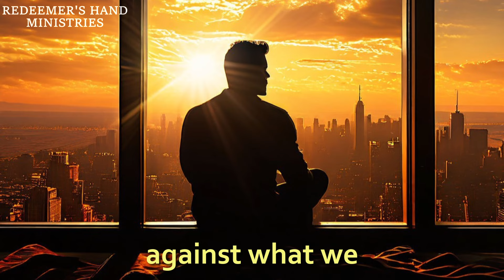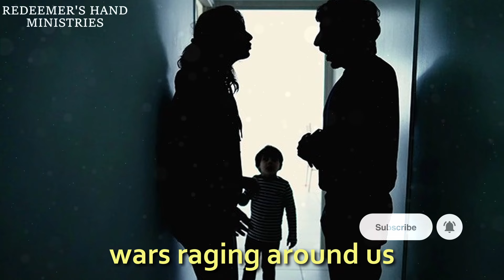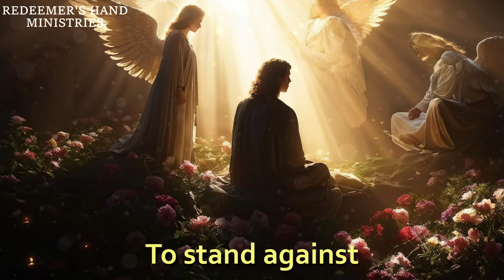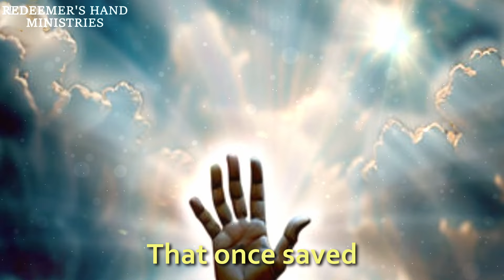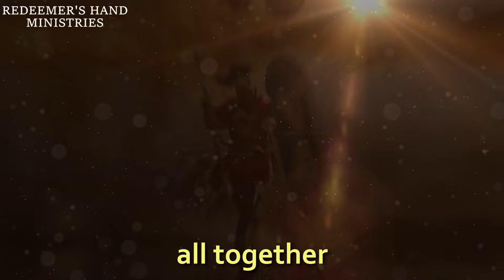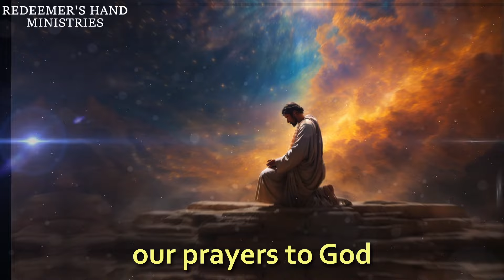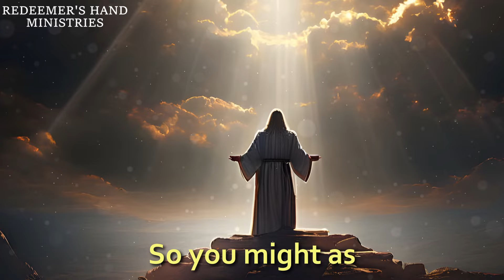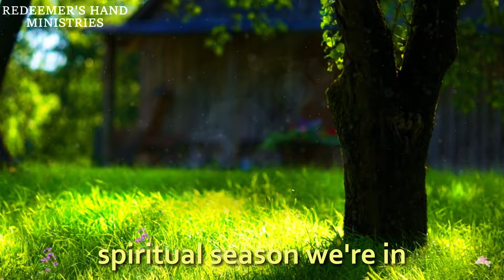SPIRITUAL WARFARE: God Wants You to WIN the Battle! | Inspirational & Motivational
God did not intend for you to go through this time unprepared.

Many of us are ill-equipped to recognize and combat the spiritual wars raging around us. We focus on the physical conflicts while the real struggle happens in a dimension beyond our sight. Paul, in Ephesians, warns us that evil and the devil first attack us in the spiritual realm. These attacks, though invisible, eventually manifest in our physical world. By the time we notice them, the true battle has already been lost. We're left fighting the aftermath, the visible consequences, rather than the unseen enemy.

In Ephesians, Paul is preparing the church for a battle, painting a vivid picture of a fight that feels almost tangible. He uses the imagery of the most formidable military force of his time—the Roman army—to detail the spiritual armor we need.

When under assault from the enemy, it’s crucial to know how to defend yourself. You must learn to combat loneliness, resist temptation, and endure persecution and trials.

In Ephesians 6:11-18, Paul instructs us to "Put on the full armor of God, so that you can take your stand against the devil’s schemes. For our struggle is not against flesh and blood, but against the rulers, against the authorities, against the powers of this dark world and against the spiritual forces of evil in the heavenly realms. Therefore, put on the full armor of God, so that when the day of evil comes, you may be able to stand your ground, and after you have done everything, to stand. Stand firm then, with the belt of truth buckled around your waist, with the breastplate of righteousness in place, and with your feet fitted with the readiness that comes from the gospel of peace. In addition to all this, take up the shield of faith, with which you can extinguish all the flaming arrows of the evil one. Take the helmet of salvation and the sword of the Spirit, which is the word of God. And pray in the Spirit on all occasions with all kinds of prayers and requests.

Welcome to Redeemer's Hand Ministries, a channel dedicated to daily Christian inspiration, teaching, motivation and prayers and devotions. Our mission is to provide Christian based content to educate, inspire, and motivate the body of Christ.

We produce new content weekly.
Thank you for supporting us.  May the Lord Jesus Christ bless you and may His love, grace and peace be with you all.

Christian Motivational and Inspirational Videos